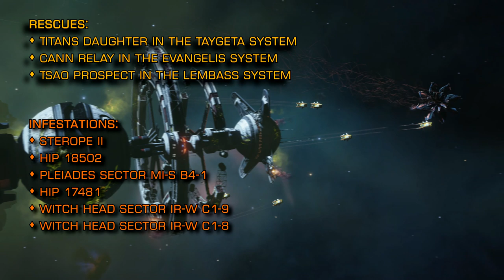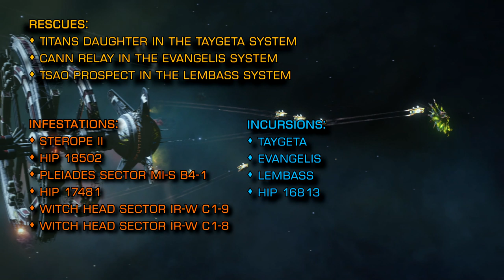Elite Dangerous: Thargoid Report: Where to find Thargoids & what you can do to help | 07th Feb 2020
Elite Dangerous: Thargoid Report - 07/02/2020

Rescue Ops Needed
Titans Daughter in the Taygeta System
Cann Relay in the Evangelis System
Tsao Prospect in the Lembass System

- NHSS // Scout combat -
Sterope II
HIP 18502
Pleiades Sector MI-S B4-1
HIP 17481
Witch Head Sector IR-W C1-9
Witch Head Sector IR-W C1-8

-Thargoid Combat Zones (more hardcore)-
Taygeta
Evangelis
Lembass
HIP 16813

Remember CMDRS Pick your fights with care!!

My thanks to the AXI Discord for their help with targets and priorities.

All footage recorded by CMDR Rheeney

Music:  “Into the Wormhole” by Miguel Johnson, from the album “Exodus”